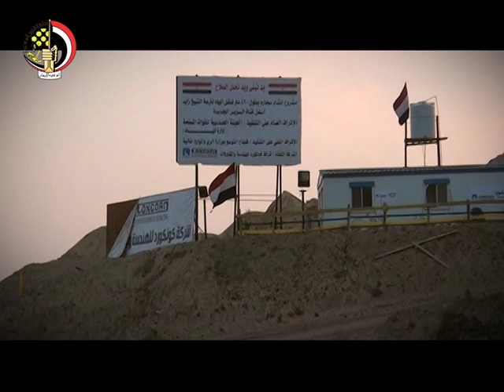الموقف التنفيذى لمشروع إنشاء قناة السويس الجديدة وتنمية المنطقة المحيطة بها فى أسبوع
الموقع الرسمي لوزارة الدفاع المصرية : واصلت عزيمة وسواعد مقاتلو الهيئة الهندسية والشركات الوطنية المصرية المنفذة للمشروع القومى العملاق لقناة السويس الجديدة العمل بمعدلات قياسية للانتهاء من المشروع الطموح قبل التوقيتات المخطط لها حيث وصل الموقف التنفيذى على أرض الواقع بعد مرور 7 أشهر ونصف من تاريخ تلقى الأمر من الرئيس عبد الفتاح السيسى ( رئيس الجمهورية والقائد الأعلى للقوات المسلحة ) بالبدء فى تنفيذ المشروع إلى 215 مليون متر مكعب من أعمال الحفر الجاف بنسبة تنفيذ 93,5 % من إجمالى الكمية المخطط حفرها، وبنسبة تنفيذ 107 % من المخطط تنفيذه خلال هذه الفترة على أسبقيتين، الأولى منها تشمل حفر القناة الرئيسية بطول 35 كم من علامة الكم 60 ترقيم القناة شمالًا حتى علامة الكم 95 ترقيم القناة جنوبًا، وحفر اربع قنوات إتصال عند علامة الكم ( 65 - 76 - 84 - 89 ) ترقيم القناة بطول 4 كم، بإجمالى 180 مليون متر مكعب أعمال الحفر الجاف وقد تم الانتهاء من تنفيذها بنسبة 100%